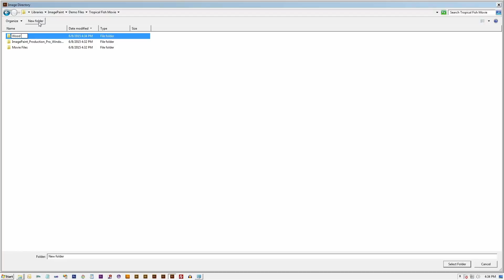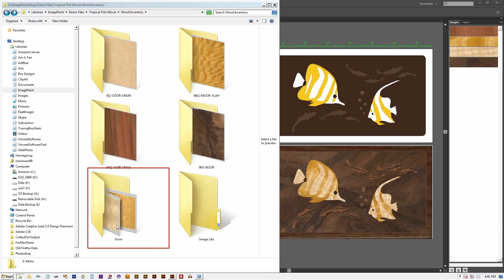Part 7: How to assign an Image Folder for ImagePaint to manage scanned images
- You can download many free SVG files on our ImagePaint Discord community
The Image Folder is where ImagePaint gets the images it needs to paint shapes. When you place one or more JPEG images in Illustrator and click the [Add Selected Images to Images Palette' button, ImagePaint will create a small icon image from each selected image and add it to the [Images] palette. If the selected image is not from the Image Folder, they will be copied to the Image Folder under a subfolder with the same name as the selected image name. If the subfolder does not exist, ImagePaint will create it.